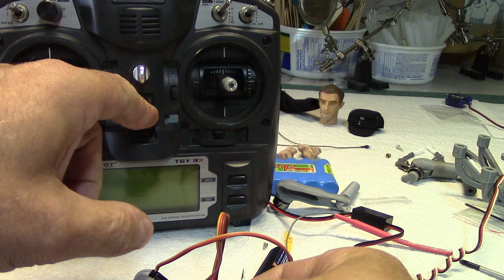WW2 action figure: 3D Printer tank commander!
How to gather together a 1/6 Rc Action figures, This figures need 6 servos to be operational all the plastic parts are made with an 3D printer you can't buy a kit from " Churchill creation" you need one action figure as a donor for the head, hand and clothes or by this separately this is my tank commander for my Rc tiger tank who will be parts of my next video hope you will enjoy this video thanks for Watching!